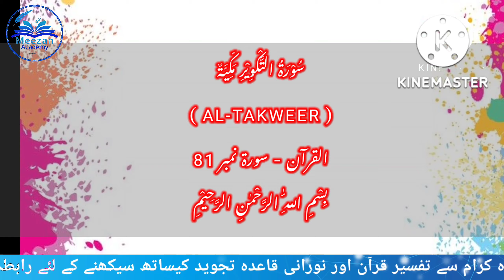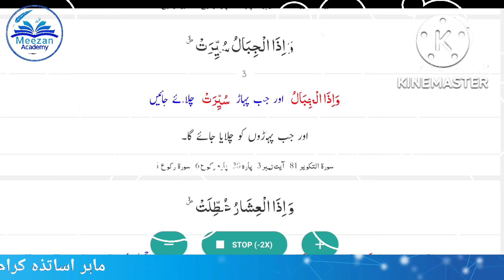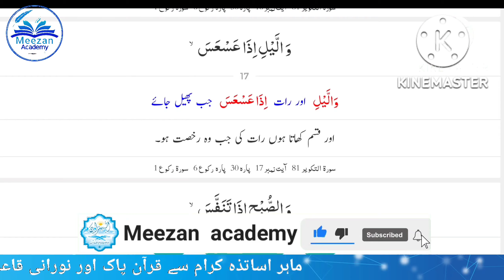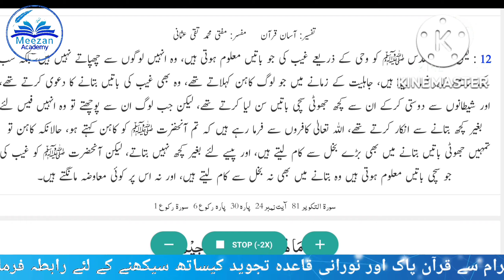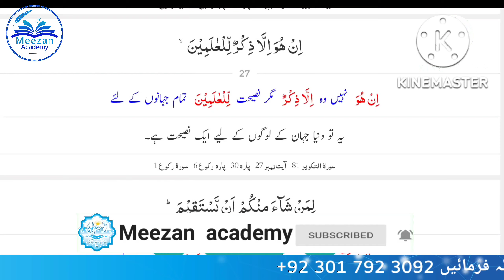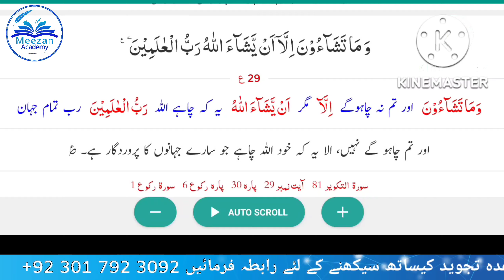takwir surah|surah at takwir|surah at takwir with urdu translation|surah takwir tilawat|Meezan acdy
takwir surah|surah at takwir||surah at takwir with urdu translation|surah takwir tilawa

Al-Mizan Online Quran Academy
Departments
1. Memorization of Holy Quran with Tajweed
2-View of Holy Quran with Tajweed
3-Rule with Tajweed
4-Tajweed and Recitation Course One Year Features
 5-Arrange daily prayers and etiquette
6-Contact parents Academy issues certificate on completion course of training and ethics talk-
7-test class three days

المیزان آن لائن قرآن اکیڈمی
if Any one want to learn online qurin
 Wath for Tjwed class for personal
Via what's app Skype